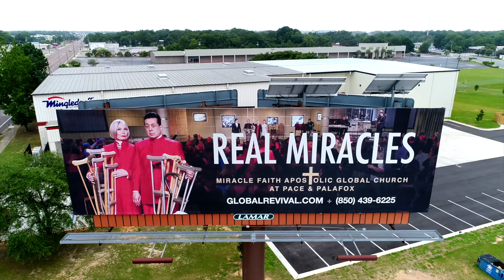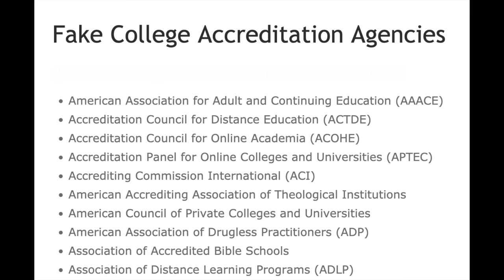Exposing the Most Corrupt Church in Pensacola (Again)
I re-investigate some of the miraculous claims of Miracle Faith Global Apostolic Church and am horrified with stories from members who used to attend. I attend the church in person along with my friend Andy who has Cerebral Palsy.

Edit 8/9/19:
The church has requested for YouTube to remove this video directly because I used clips of them "healing" people that they uploaded. YouTube responded stating that my use of their footage falls under Fair Use Copyright Law on the grounds of criticism and copyright and that they will NOT be removing this video.

Opening
Recap - 00:53
Attending the Church - 3:22
The Congregation - 10:56
God, Spirits, & Aliens - 14:15
Hope for the Congregation - 22:52

Special thanks to the people for reaching out in support of this video. I had many people come forward with stories from the church where they were intimidated and treated like trash. Many of those stories didn't make it into this video, but my heart breaks for those of you who had been manipulated by this church for so long.

If you would like to ACTUALLY help disabled members of our community, please consider supporting the Seven Project located here in Pensacola. The Seven Project will act as a non-medical, adaptive fitness facility, primarily serving those living with physical disability, through exercise, nutrition, and support.

Local churches for your consideration:

1114 E Olive Rd

Upward Church
9859 N Davis Hwy

Liberty Church
2221 S Blue Angel Pkwy

St. Christopher's Episcopal Church

St. Paul Catholic Church
3131 Hyde Park Rd

Transformation Church
5149 Bayou Blvd

ICON at First United Methodist
6 E Wright St

Olive Baptist
1836 E Olive Rd

First City Church
1301 E Gadsden St

St. Anne Catholic Church
5200 Saufley Field Rd